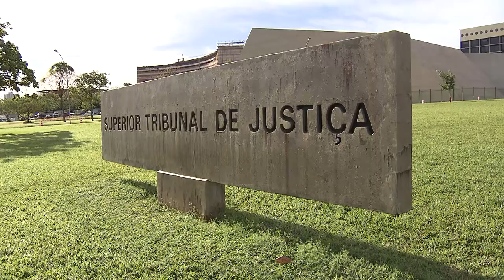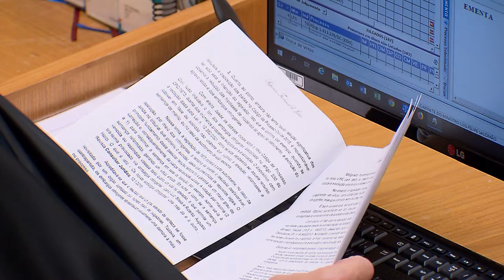Clique STJ - Prisão Mãe (05/08/2019)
Superior Tribunal de Justiça nega substituição de prisão preventiva por domiciliar para mãe de menor de doze anos. A liminar foi negada em razão da violência dos crimes praticados.